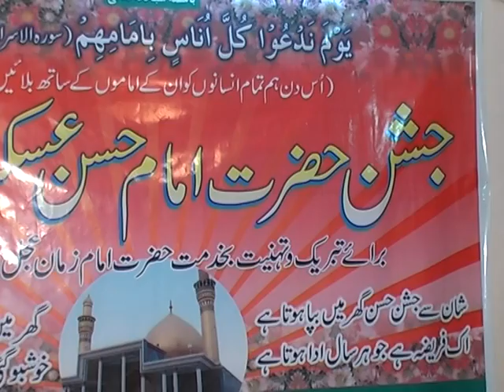Janab Shajar At Jashn-e-Imam Hasan Askari